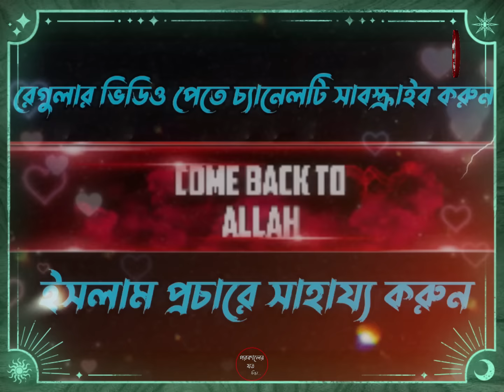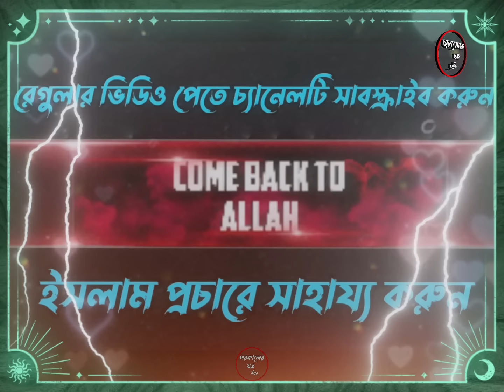১ জান্নাতি সাহাবীর ঘটনা । Mizanur rahman azhari, mizanur rahman azhari waz, azhari waz, waz, bd waz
১ জান্নাতি সাহাবীর ঘটনা । Mizanur rahman azhari, mizanur rahman azhari waz, azhari waz, waz, bd waz, new waz, bangla waz

আসসালামুয়ালাইকুম প্রিয় দ্বীনি ভাই ও বোনেরা আশা করি আপনারা সকলে আল্লাহর রহমতে ভালোই আছেন। এই চ্যানেলে আপনারা মিজানুর রহমান আজহারী হুজুর এর  নতুন ও পুরনো ওয়াজ মাহফিল সহ গুরুত্বপূর্ণ বয়ান পেয়ে যাবেন ইনশাআল্লাহ। 🥰